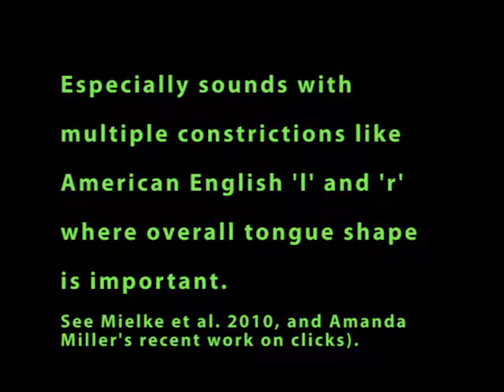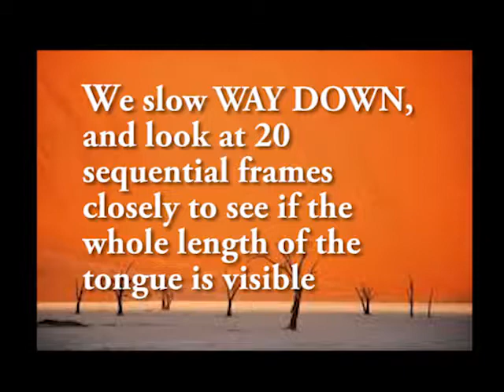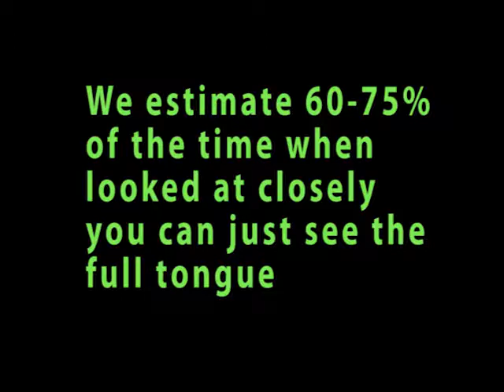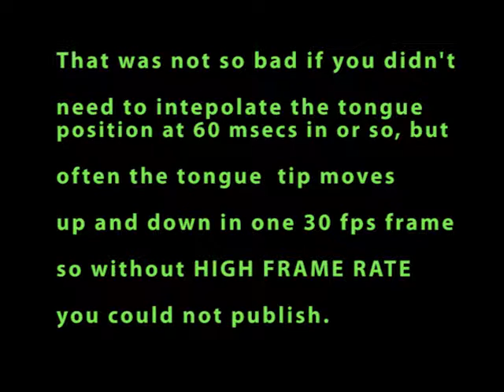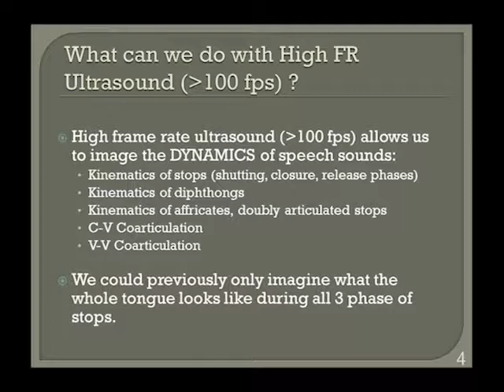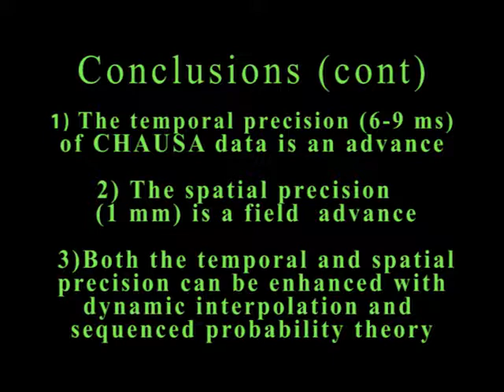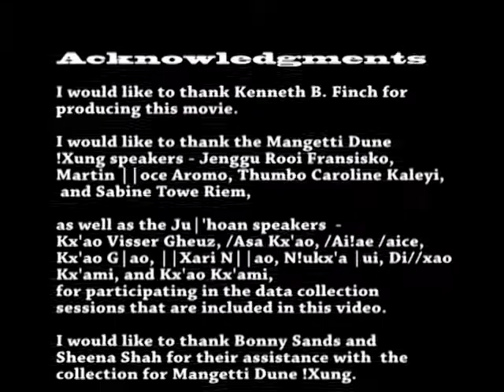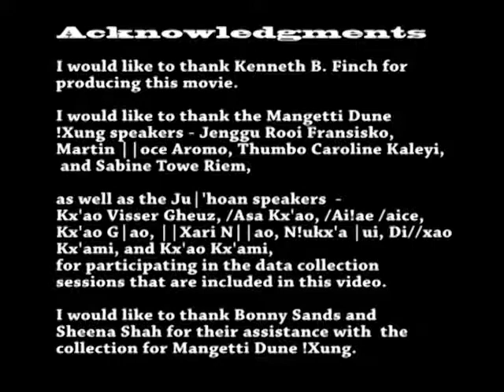ultrasound tongue for research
A new high frame rate tongue ultrasound technique is demonstrated. This helps linguists study the physics of speech production.